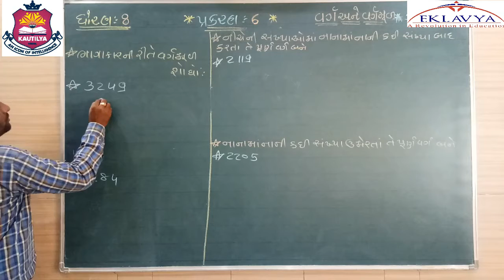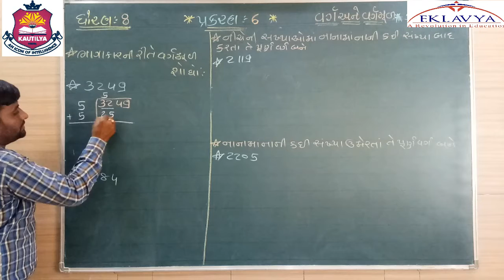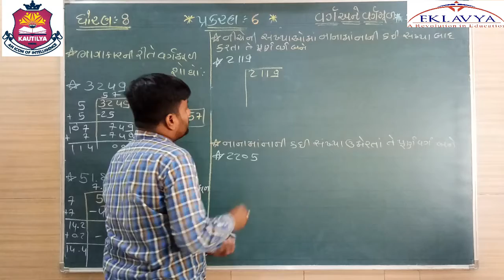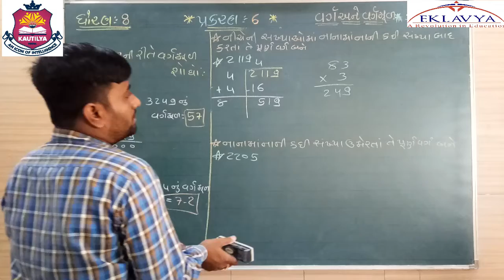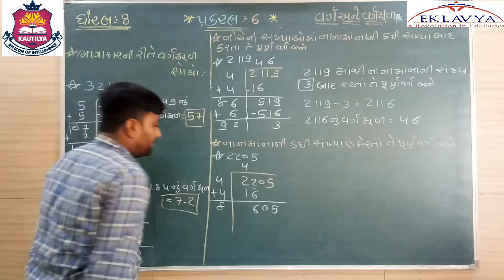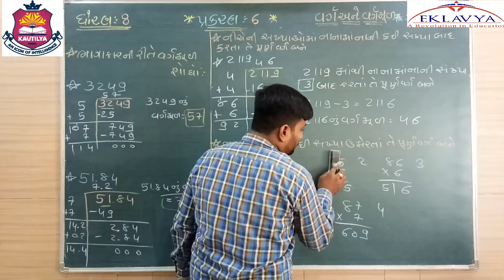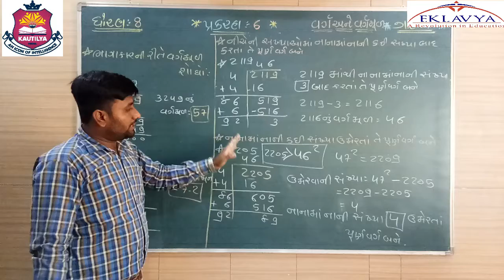વર્ગ અને વર્ગમૂળ /ભાગ-૩/ધોરણ ૮/પ્રકરણ ૬/ગણિત / EKLAVYA VASTRAL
EKLAVYA EDUCATION
VASTRAL, AHMEDABAD- 382418.
ધોરણ -  ૮
વિષય - ગણિત
વિષયાંગ - વર્ગ અને વર્ગમૂળ ( ભાગ- ૩)